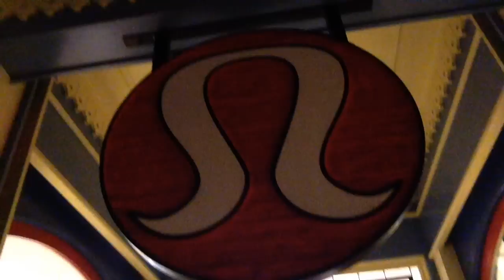bikegang report "bring me a penguin and some grape jelly"